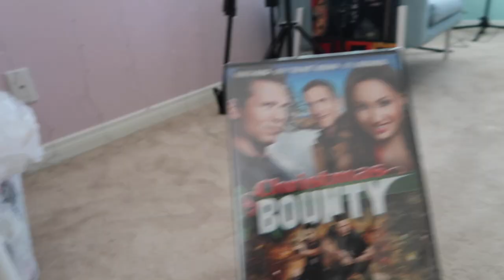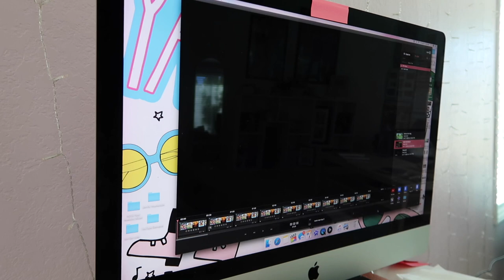My Secret Musical Theatre Project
What do Laura Osnes, Jessica Vosk, and Paul "I'm Vegan and Gluten Free" Brooks have in common? THIS VLOG
🌻🌻 OPEN ME 🌻🌻

Hi theatre friends & Broadway fans! My name is Kat, welcome to the vlog! Let's work from home, discuss some movies we seen recently, and *seriously* struggle to open a plastic bag. Also, we talk about a super cool project I got to do called The Cabaret Games! We partnered with Broadway Cares to fundraise and some insanely talented people (**hint hint** like Laura Osnes and Jessica Vosk) are involved. I'm honestly still waiting for Ashton Kutcher to jump out to tell me I've been Punk'd because I'm absolutely not cool enough to be on their level.

We've got even MORE fantastic performances and musical theatre celebs on The Cabaret Games! Want to know who? You'll have to watch and find out!

Facebook.com/CabaretGames

If you're new here, HI! I'm Katherine Steele, but you can call me Kat. This is my 2nd channel, PARTY AT KAT'S! On this channel, you'll find vlogs, makeup, fashion, travel, food, lifestyle, Q+As, and probably some theatre-y stuff too. When I'm not on YouTube, I'm a professional musical theatre & screen actress and made-for-TV series host! So stick around, it's going to be a fun time!